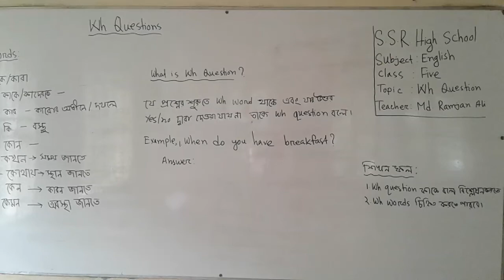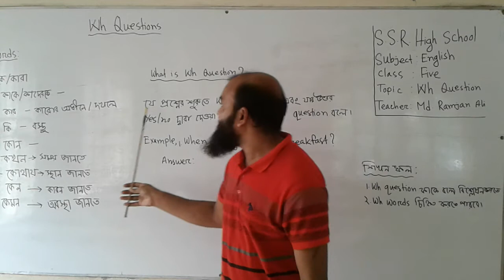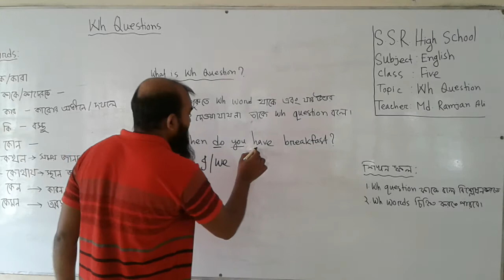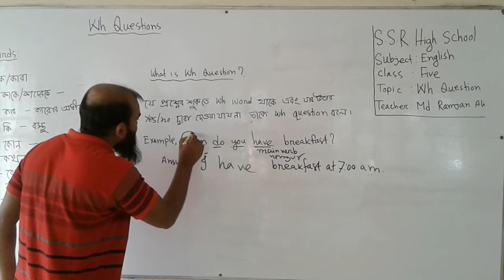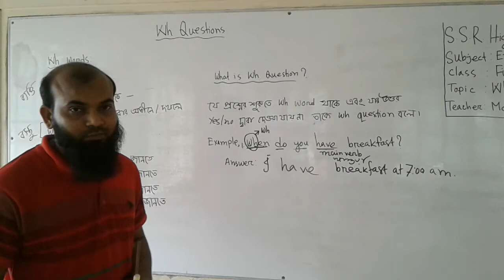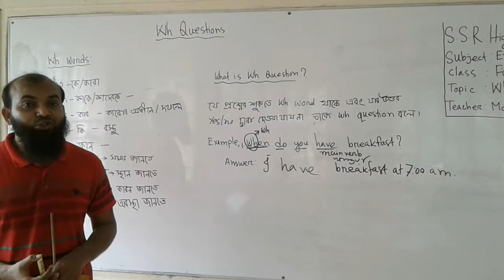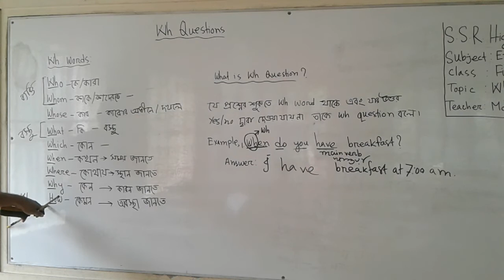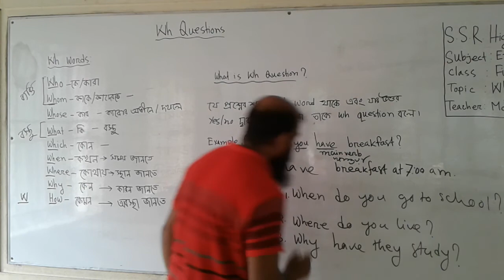Class: Five, Subject: English, Topic: WH Question, Definition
Class: Five, Subject: English, Topic: WH Question